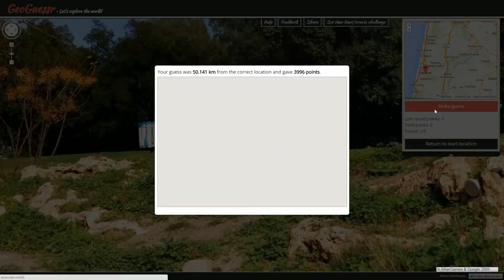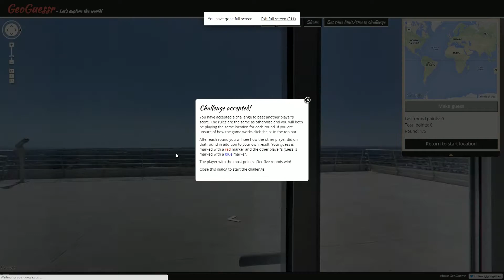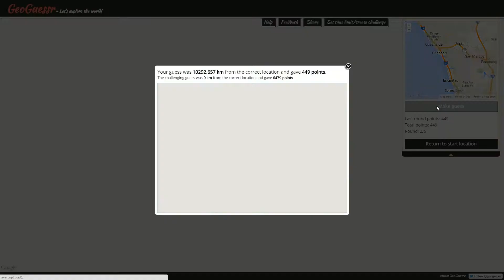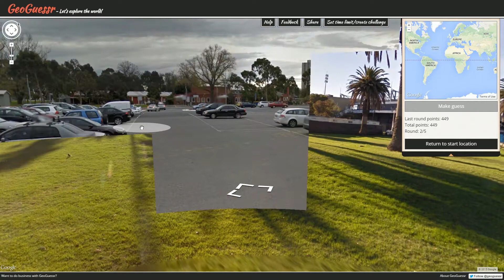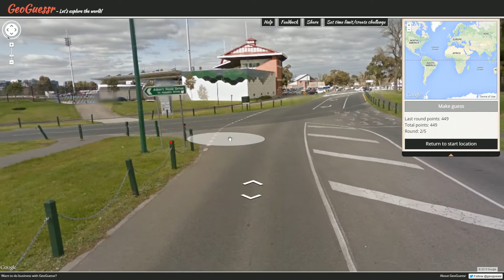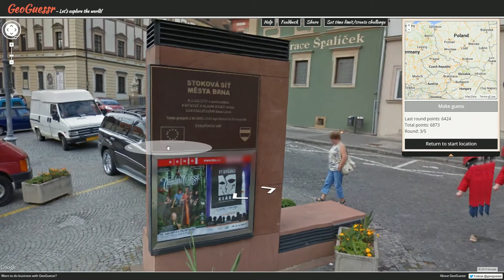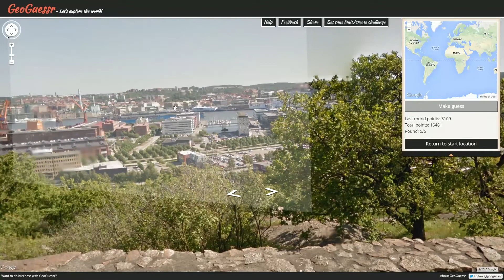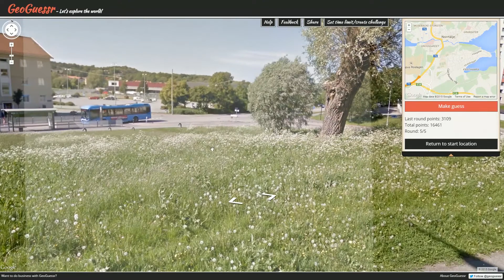Pro Plays with Ather - GeoGuessr Viewer Challenges - Episode 369 (From Above)